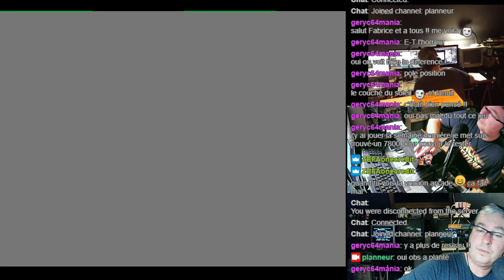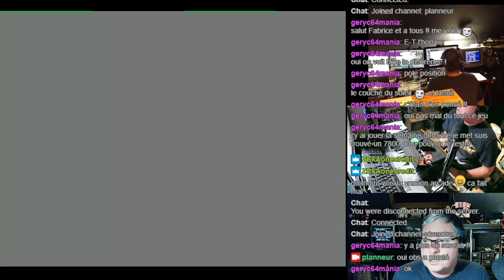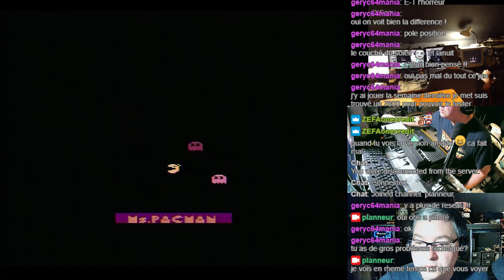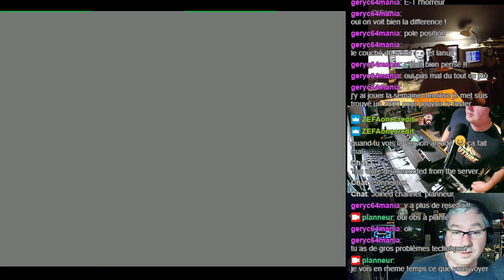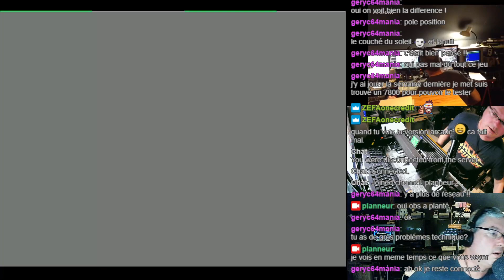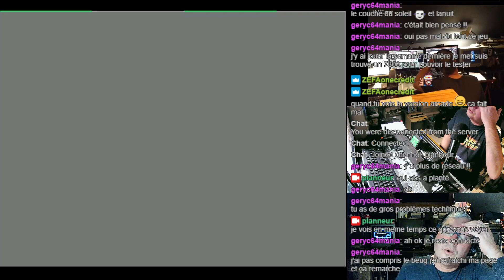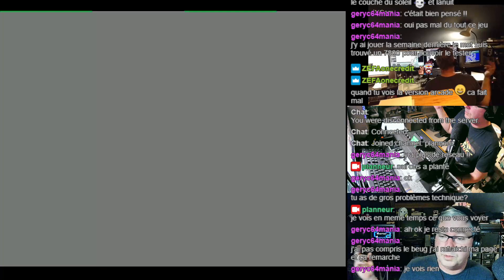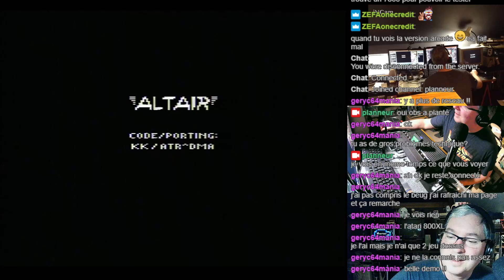Atari 2600 en Live